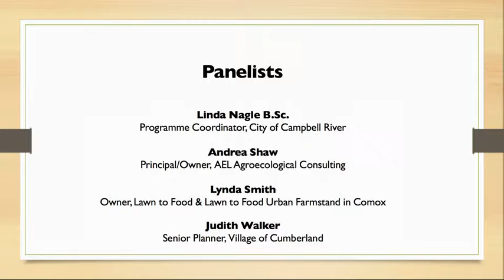Urban Agriculture Forum: Part 1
February 20th, 2017 - Learn about urban agriculture opportunities including discussions on keeping backyard chickens, bees and yard-gate sales featuring local and regional panelists.